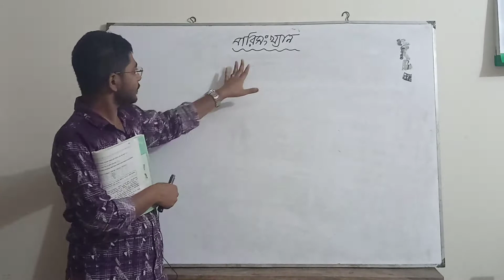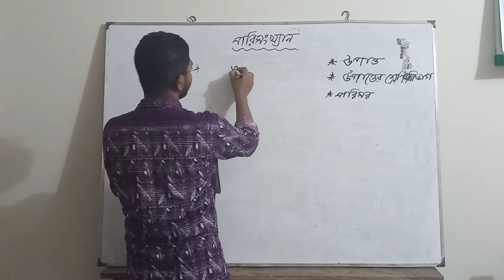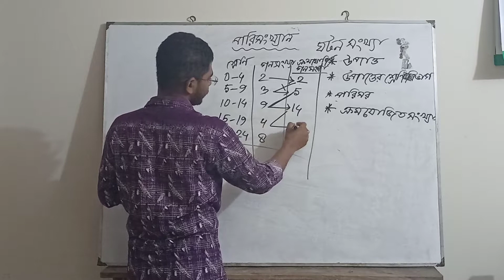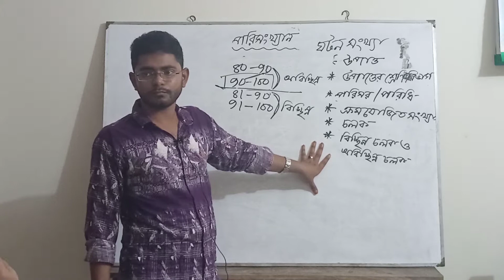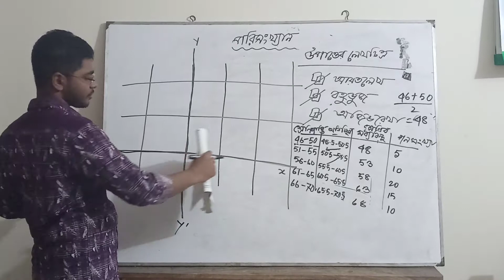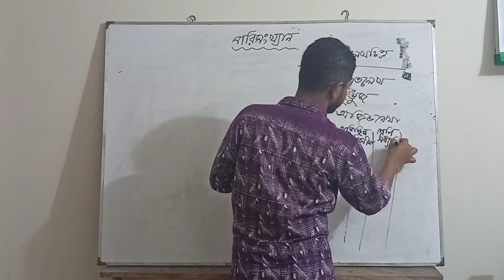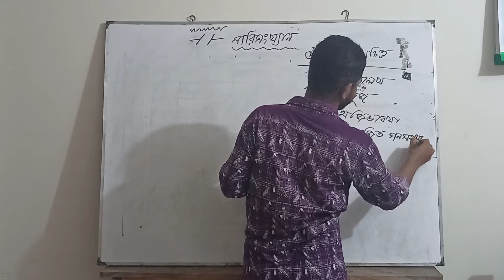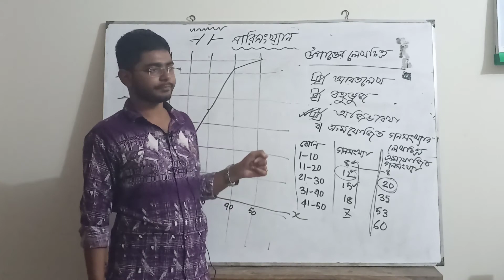(০১) এসএসসি | সাধারণ গণিত | পরিসংখ্যান | আয়তলেখ, বহুভূজ ও অজিভরেখা অঙ্কন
এই ভিডিওতে, নবম-দশম শ্রেণির সাধারণ গণিত বিষয়ের "পরিসংখ্যান" অধ্যায়ের বেসিক কনসেপ্টগুলো ক্লিয়ার করা হয়েছে। এবং আয়তলেখ, বহুভূজ ও অজিভরেখার লেখচিত্র অঙ্কন সম্পর্কে ধারণা দেওয়া হয়েছে।

ধন্যবাদ 💖